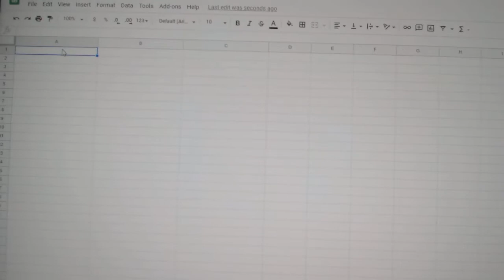Team Randoms - C&C GB #12,662